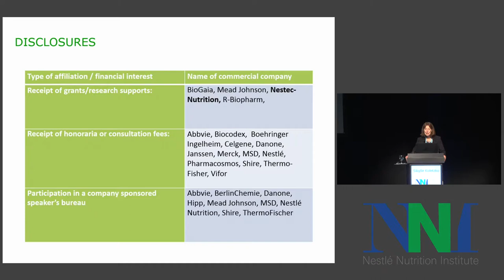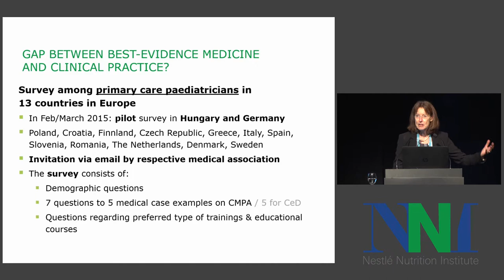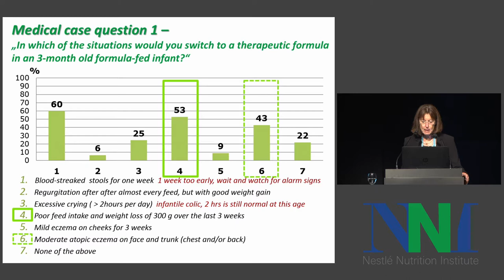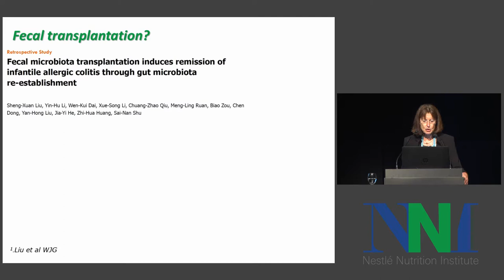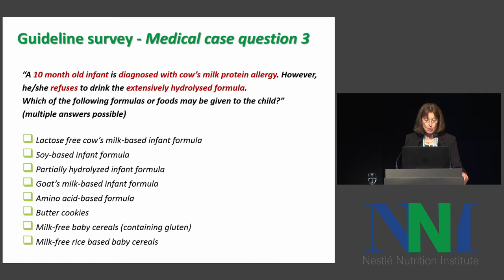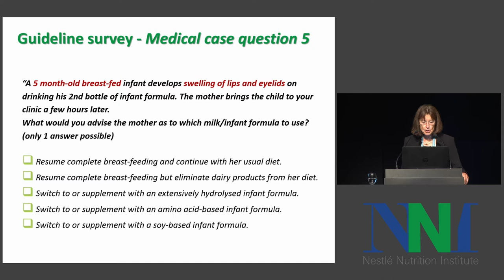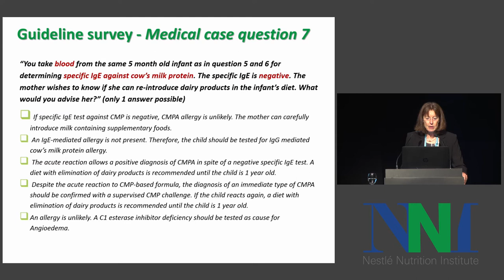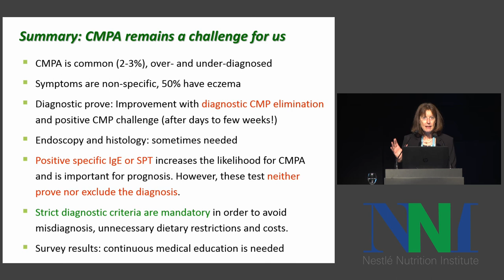The Challenge of the Correct Diagnosis and Management - Sibylle Koletzko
Description would go here